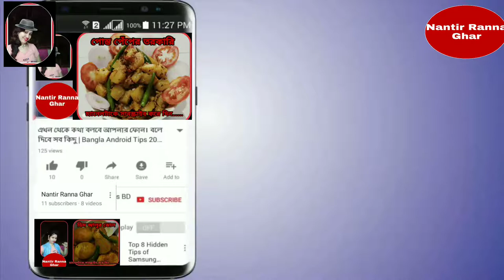আলু দিয়ে মুলোর ঘন্ট/ aloo Diye Mulor ghanto/ Mulla ranna recipe